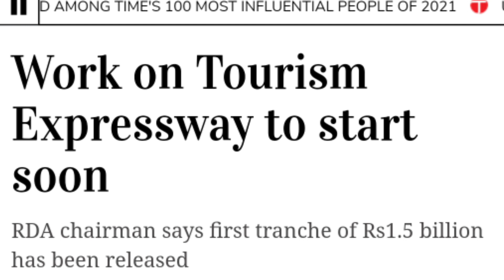PSO save $295 Million from LNG - Tourism express, Murree Alternative tourist spot - Great Pakistan